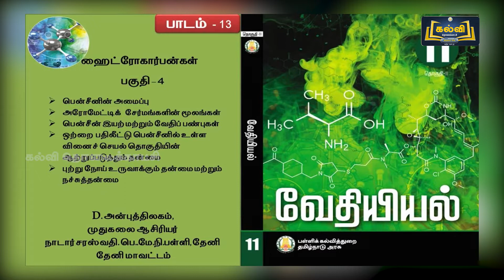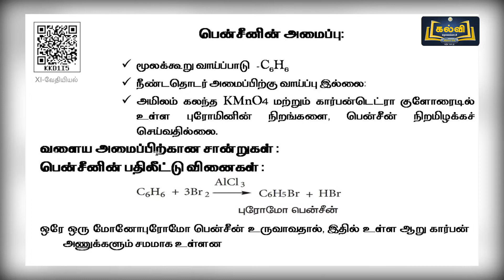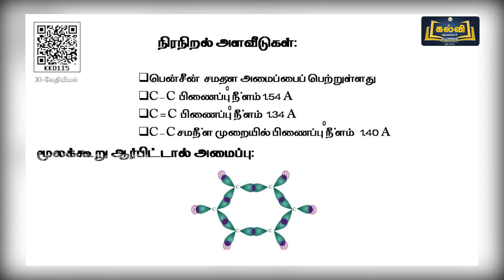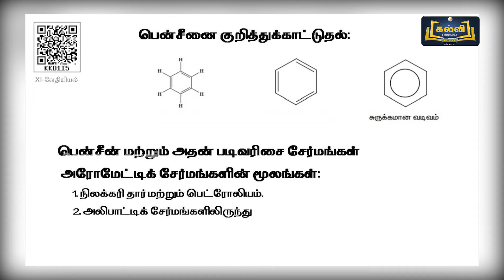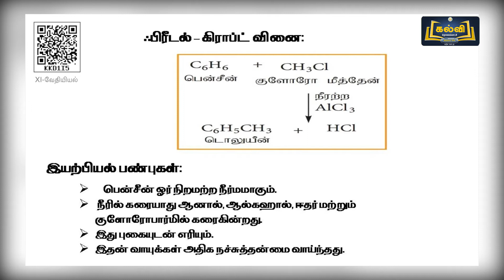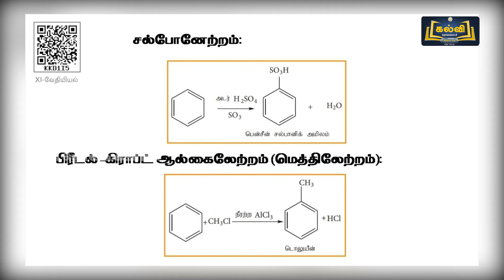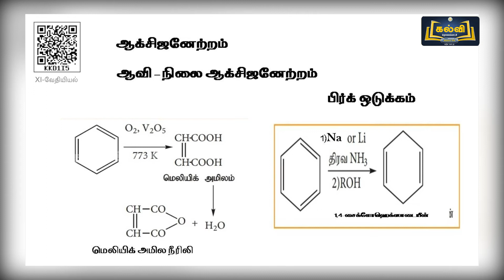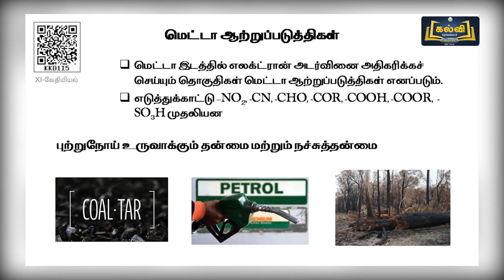Class 11 | வகுப்பு 11 | வேதியியல் | ஹைட்ரோகார்பன்கள் | அலகு 13 | பகுதி 4 | KalviTv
இப்பாடத் தொகுப்பில் அலகு பதிமூன்று பகுதியில் உள்ள "ஹைட்ரோகார்பன்கள்" என்ற தலைப்பினைப் பற்றி ஆசிரியர் விளக்குகிறார்.